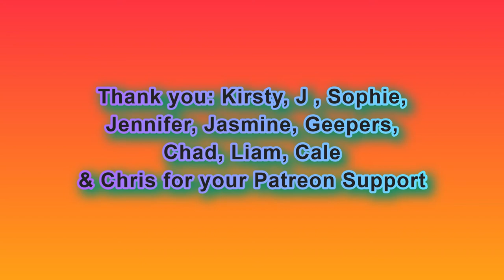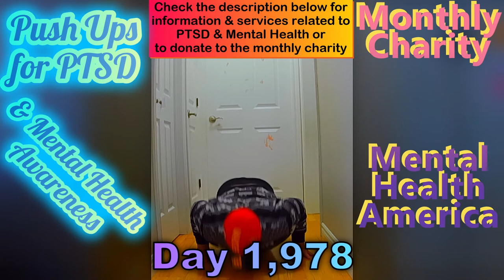Day 1,978 | 4,923 Days To Go! | Ep 10: 5 Sets of 22​ Push Ups Challenge for Mental Health America